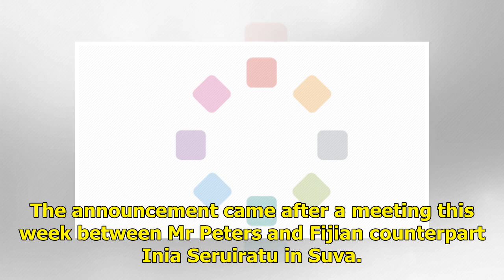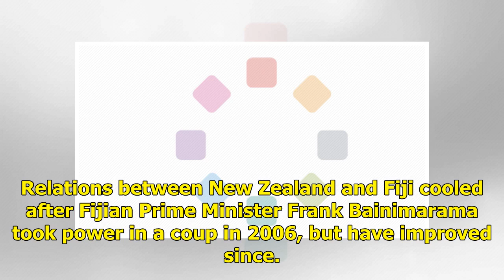NZ offers support to Fiji military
New Zealand's government has offered to provide support to Fiji's military as part of a plan to strengthen bilateral ties. Like Australia, New Zealand's government has recently turned significant attention and aid towards the Pacific amid increasing influence from China, and its foreign affairs mini...